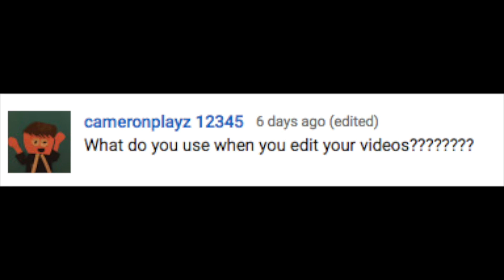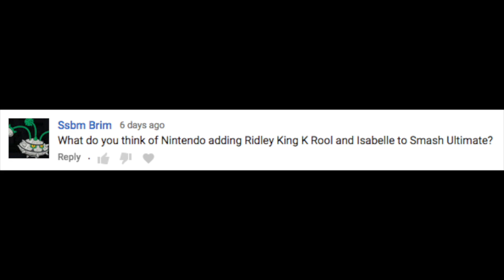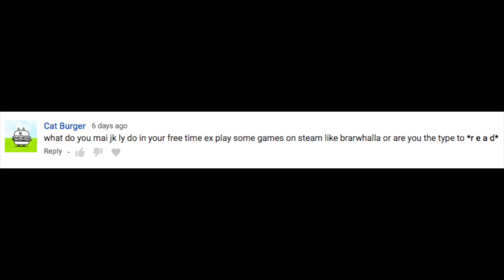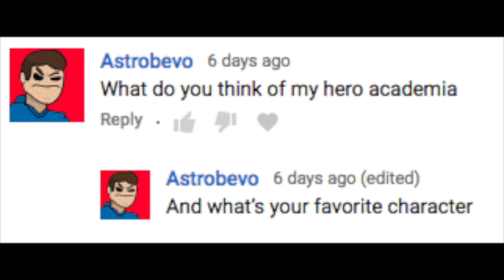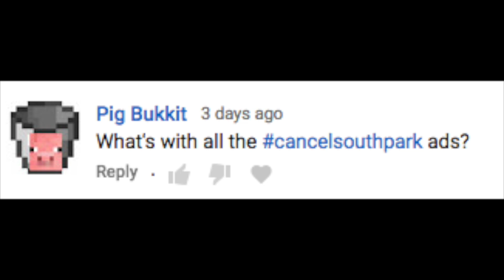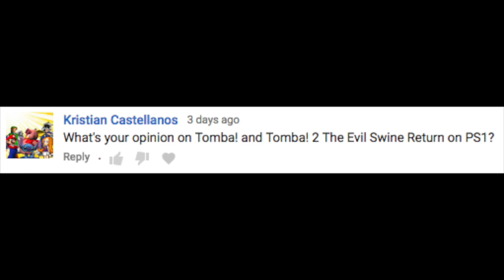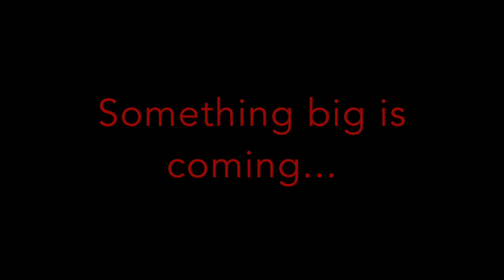Bentendo Q&A 3 - What's with CancelSouthPark?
Once again, I delayed again, but I do have something big planned.